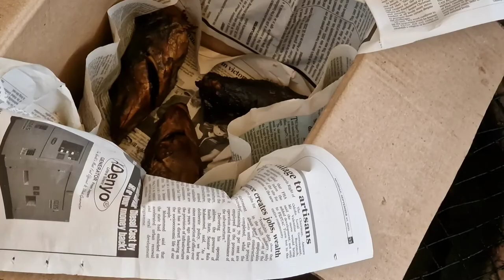Market vlog| Cheapest popular Fish Market in Epe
Market vlog in Epe market
Hey dollz, come with me as I go fish shopping in the popular Epe Market.